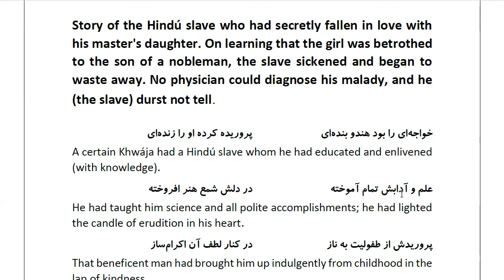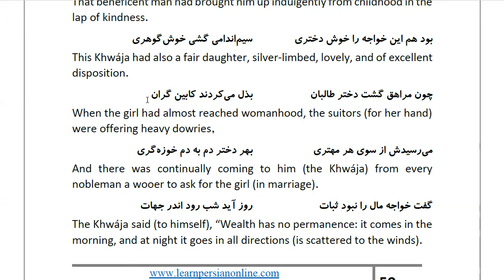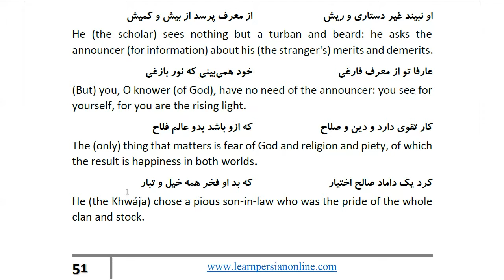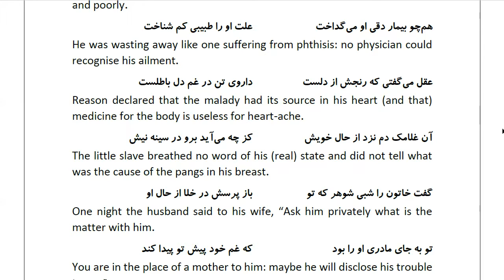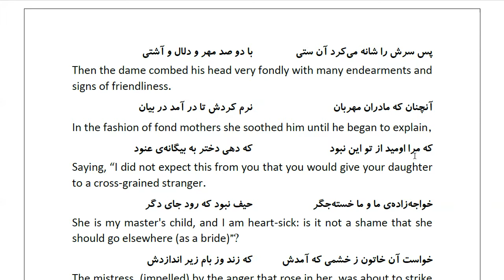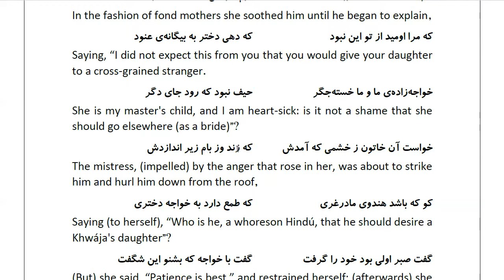Masnawi Rumi: In Farsi with English Translation: Part 838: Story of the Hindú slave